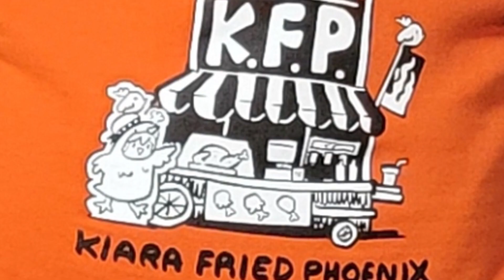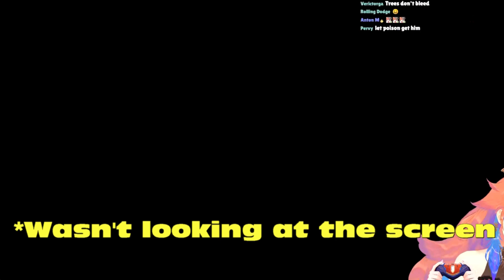Kiara clip compilation March 2022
A compilation of clips featuring V-Tuber Takanashi Kiara from streams in March 2022. This video was originally uploaded on Twitter in 3 parts

Thumbnail art by @Elmi39Project
URL to VOD's: